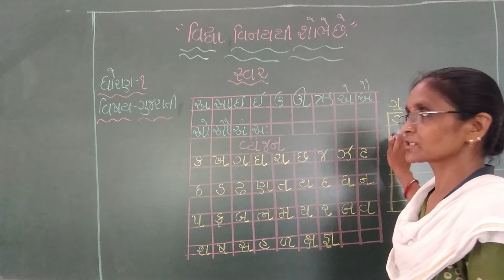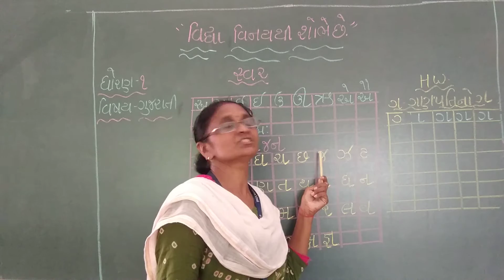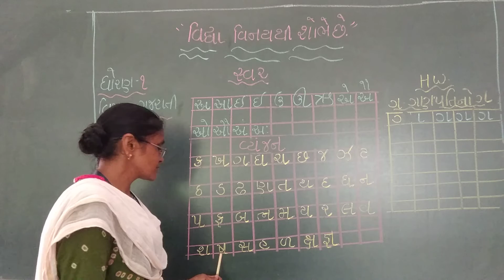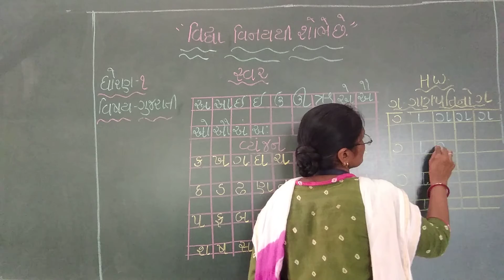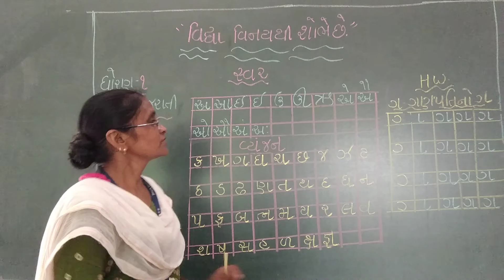Std 1 Gujarati E M